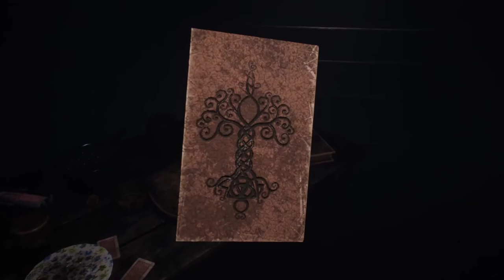Unforgiving: A Northern Hymn Silent Gameplay No Commentary Part 1